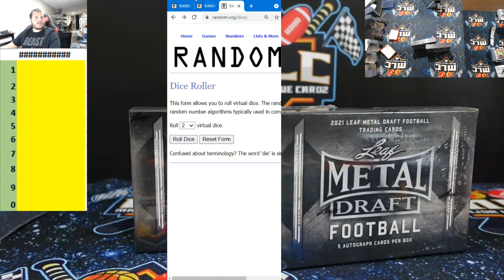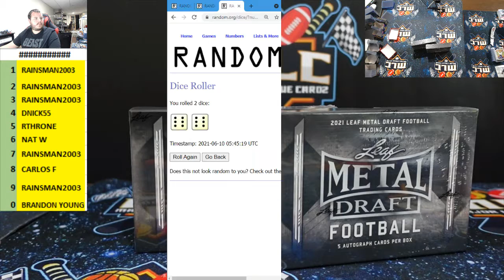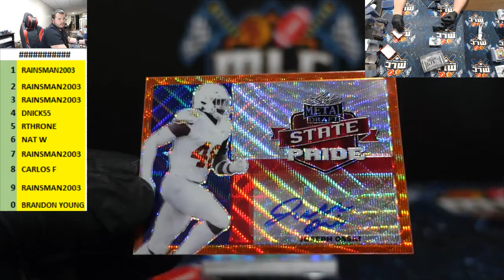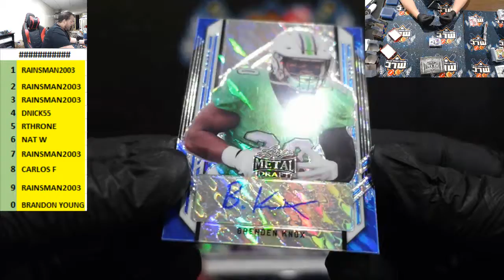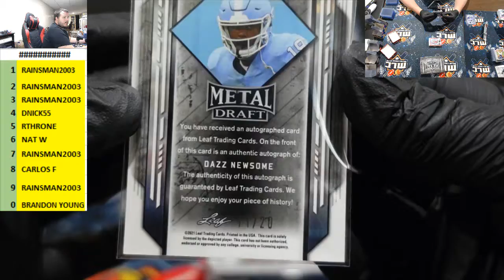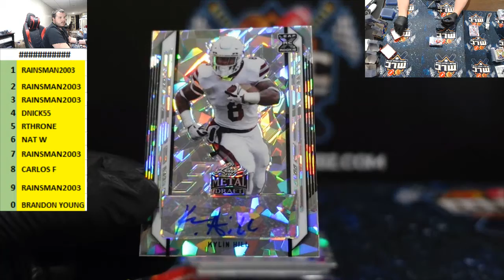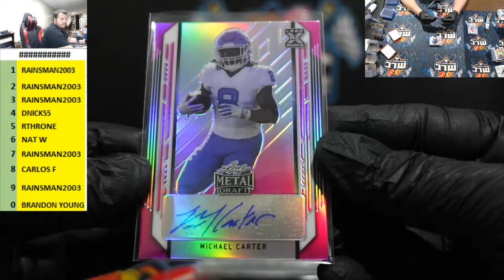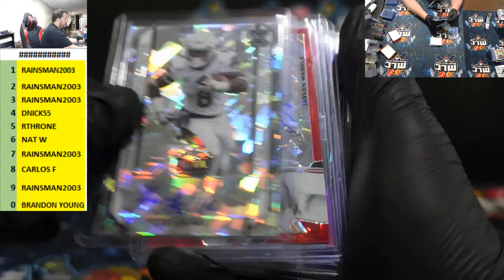2021 LEAF METAL DRAFT FOOTBALL HOBBY.... 2 BOX RANDOM SERIAL # CHAT FILL